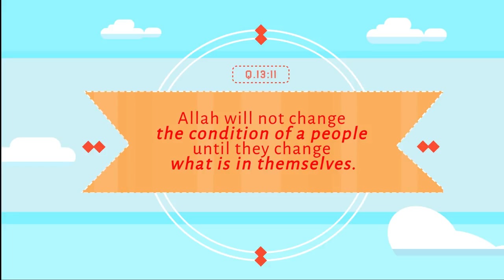Change An illustrated Story CC Subtitled